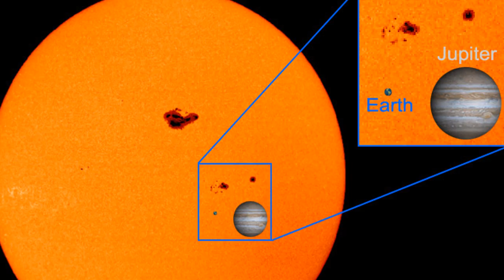10 Really Interesting Facts About Space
Presenting, 10 Really Interesting Facts About Space!

Fun Fact: You become taller in Space.

If you're reading this comment "SB" to show your activeness!